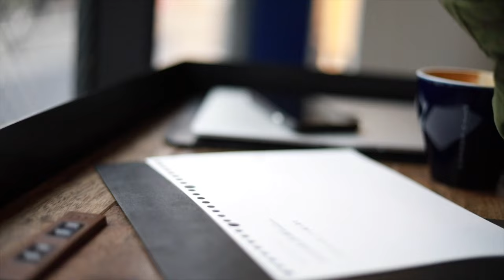【Anker超えた】MATECHのカード型「世界最薄70W」充電器の完成度が高すぎる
こないだAnkerの新製品で65Wのカード型充電器が出て、めちゃ薄いのにパワー強くて良いなと思ったんですが、なんとMATECHがそれを上回る「世界最薄」充電器を先に出してきてしまいました…！

しかも値段も安いんですよね、、これは良い製品ですわ、、

【MATECH Sonicharge Ultra Blade 70W】

【Ankerのプラグ付きバッテリー】

【YouTube撮影で使っている機材一覧】

dripから出している商品